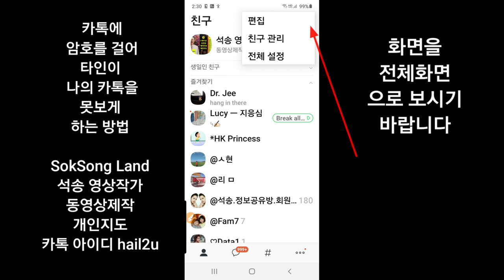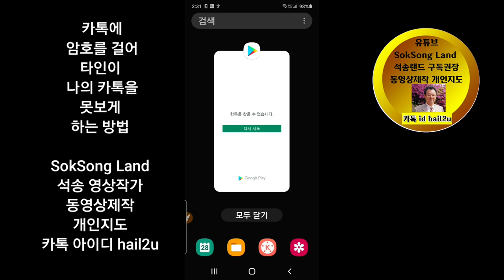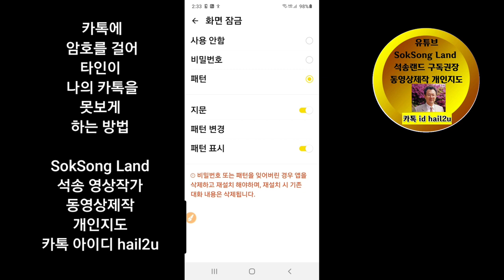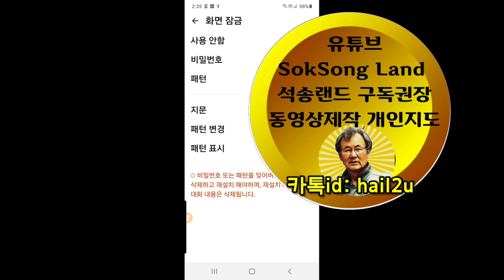카톡 앱에 암호 설정 - 타인이 나의 카톡을 못열게 하는 방법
카톡 앱에 암호를 걸어 타인이 나의 카톡 앱을열지 못하게 하는 방법 카톡앱암호설정 카톡앱화면잠금 카톡 비밀번호설정 동영상제작 개인지도 연락처 카톡아이디 hail2u 석송 영상작가 SokSongLand 석송랜드 SokSong Land 강좌중심 채널 : Kinemaster PowerDirector Adobe Premiere 스마트폰 관리 카톡사용법 유튜브구독자늘리기 유튜브수익창출 유튜브채널 홍보 채널아트제작  유튜브채널관리 키네마스터 파워디렉터 프리미어 키네마스터강좌 파워디렉터강좌 프리미어강좌 유튜브강좌 카톡강좌 노래동영상 여행동영상  석송키네마스터강좌목록 석송파워디렉터강좌목록 석송ict강좌목록 석송ict강좌 석송국내여행목록 석송해외여행목록 석송국내여행 석송해외여행 석송음악동영상 석송음악동영상목록 석송시동영상 석송시동영상목록